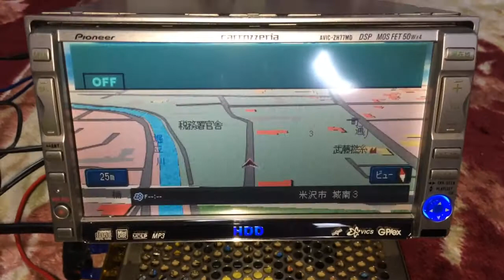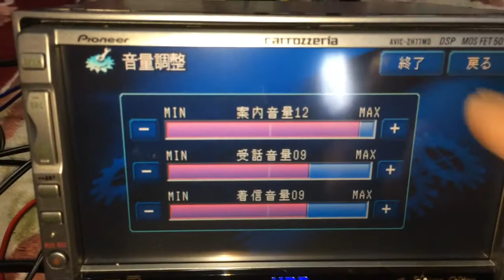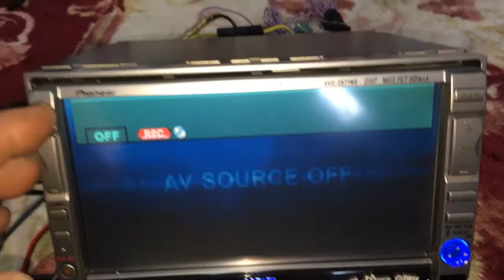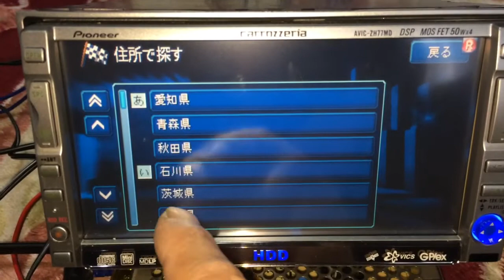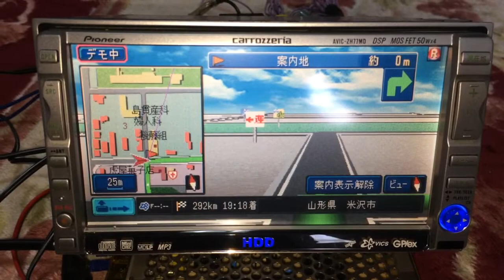パイオニア AVIC−ZH77MD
2002年に登場したパイオニアのHDDカーナビです。2DINモデルの
AVNとしてはAVIC -XM520いらい
のモデルとなりました。ZHって型番の初モデルでした。